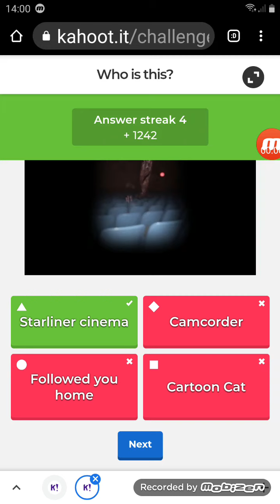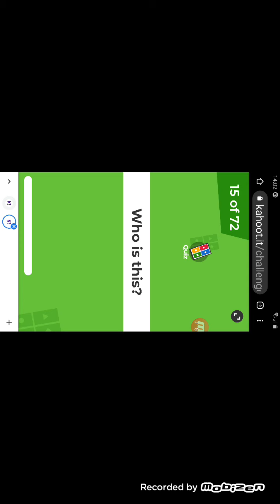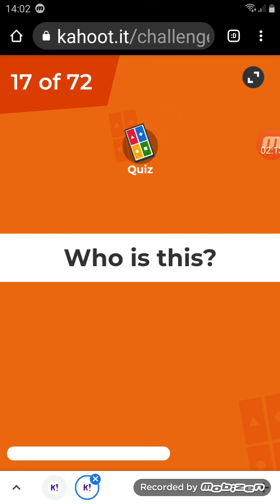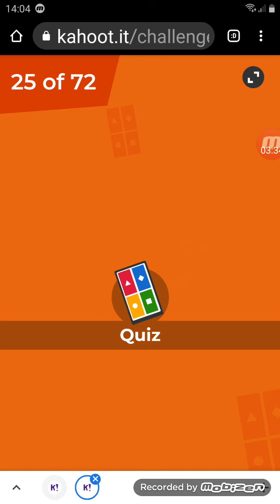Trevor Henderson Kahoot!